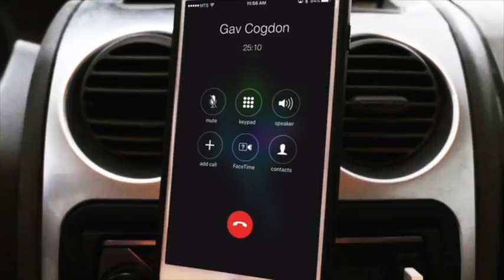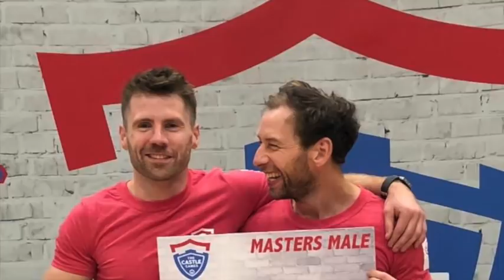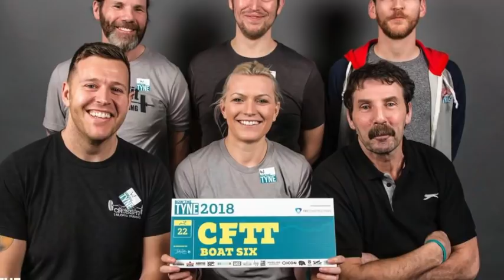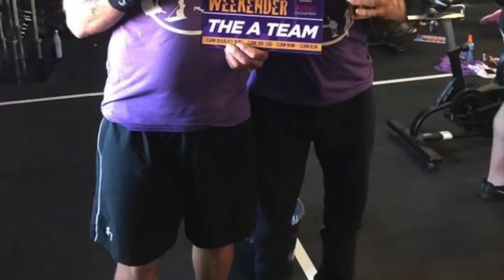CFTT CHRISTMAS 2018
Review of the year and Crossfit Carpool Karaoke - enjoy and Happy Christmas everyone!